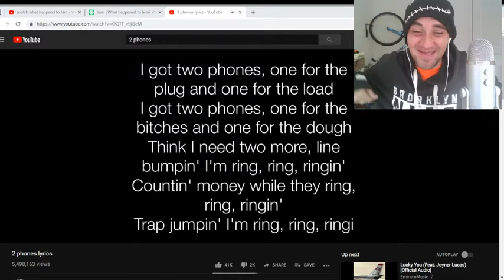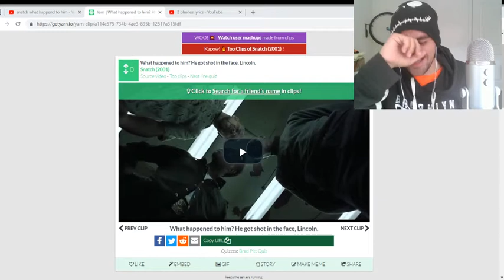Episode 19 (Drops)